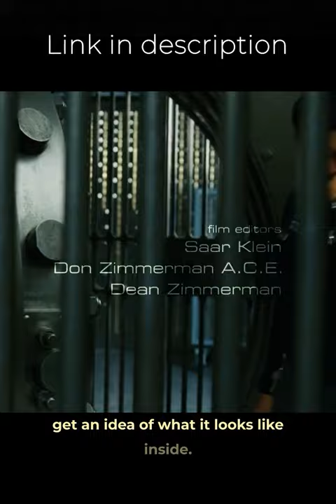This Boy Gains Super Powers And Decides To Rob A Bank